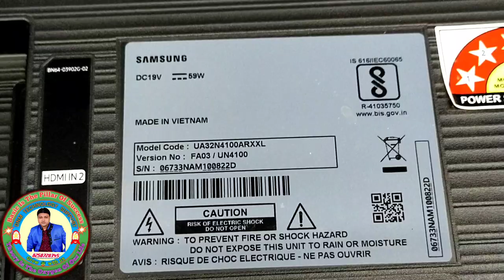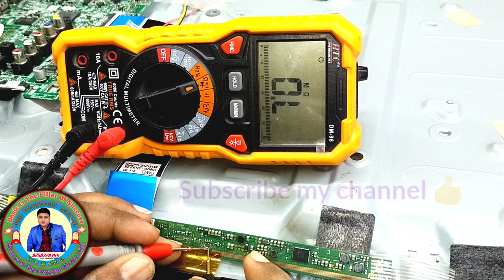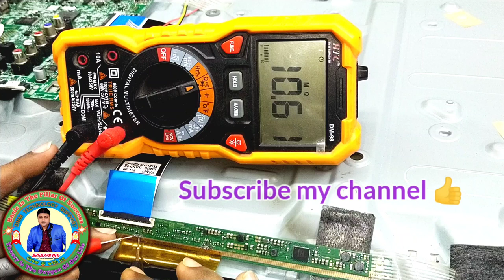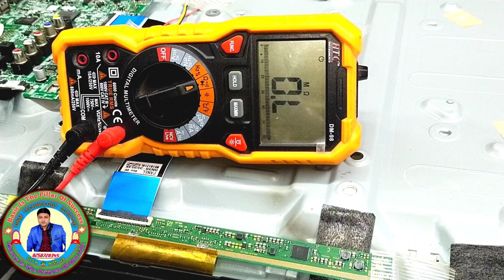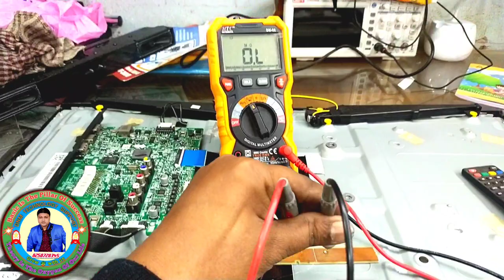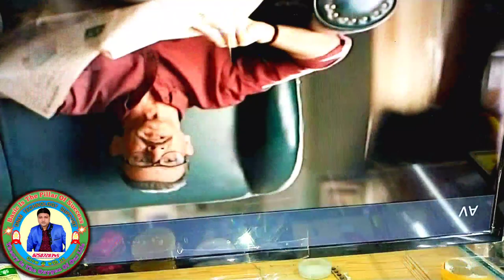PICTURE WITH VERTICAL lines!SAMSUNG single cof PANEL 👍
PICTURE WITH VERTICAL BAR.SORT KILLAR METHOD . SAMSUNG PANEL

Samsung single cof panel sort remove
sm 4186 ic panel ckv sort remove
sort killar using process
next training February 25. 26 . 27
at jalgaon
sm4186 single cof panel repair
single com panel ckv sort kaise remove karna hai
single cof panel no display
led tv repair
single cof panel no display problem
led tv panel repair
panel repair short killing proses